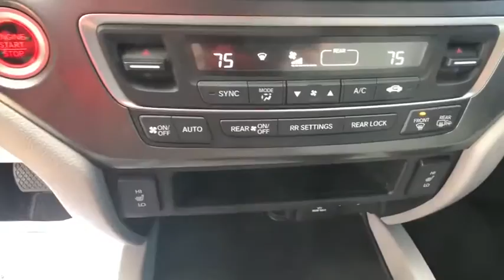2017 Honda Pilot Pittsburgh PA U1882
Used 2017 Honda Pilot available in Pittsburgh, Pennsylvania at Rohrich Honda.

Rohrich Honda
5121 Liberty Ave

Recent Arrival! Third Row Seating Blue Tooth Moonroof Non Smoker Local Trade Serviced Here Certified One Owner Clean Carfax. CARFAX One-Owner. Clean CARFAX. 18/26 City/Highway MPG Certified.brbrWhen you buy or lease a vehicle from Rohrich youll receive the Rohrich Advantage - Lifetime Complimentary Oil & Filter Changes - Lifetime Complimentary State Inspections - Complimentary Car Washes During Service Visits - Complimentary Loaner Provided to Service Customers - 72 Hours/300 Mile Return Policy.brbrHondaTrue Certified Details:brbr  * Roadside Assistancebr  * Warranty Deductible: $0br  * Limited Warranty: 12 Month/12000 Mile (whichever comes first) after new car warranty expires or from certified purchase datebr  * Vehicle Historybr  * Powertrain Limited Warranty: 84 Month/100000 Mile (whichever comes first) from original in-service datebr  * Roadside Assistance for the duration of the Certified Pre-Owned Limited Warranty. Up to two complimentary oil changes within the first year of ownership. SiriusXM 90-Day Trialbr  * Transferable Warrantybr  * 182 Point Inspection